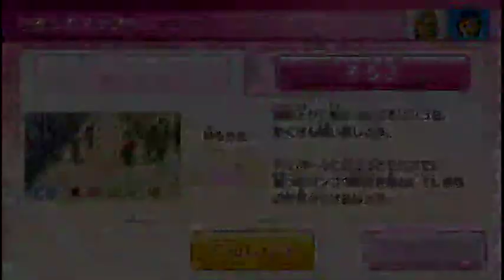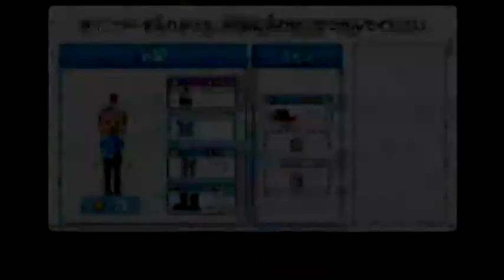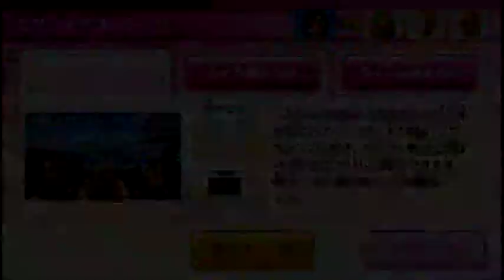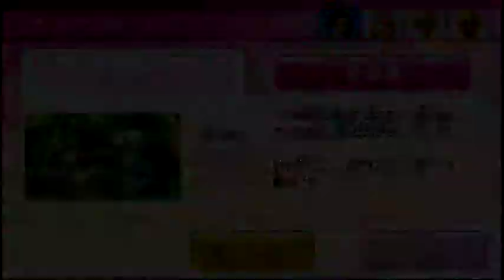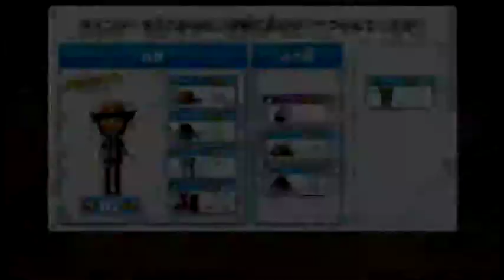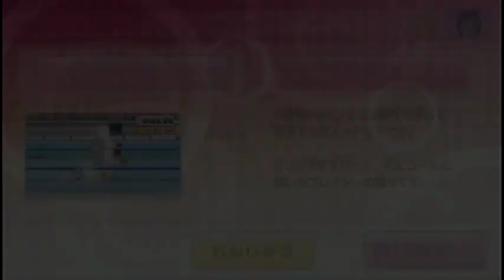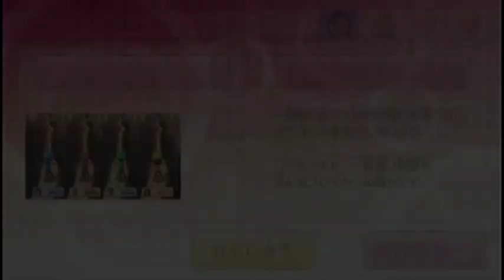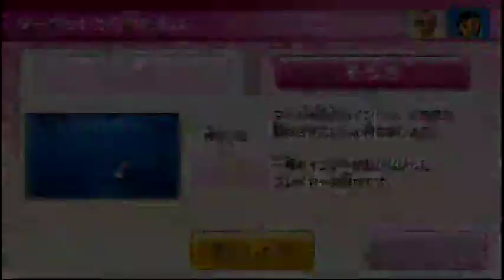Wii PartyU きせかえスゴロク（Kisekae Sugoroku）OHD0717